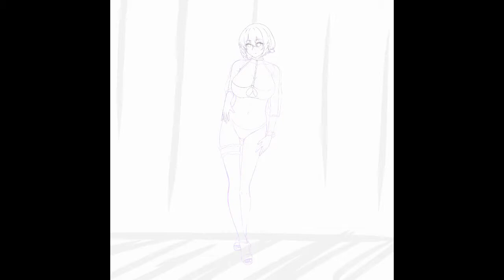❴Digital❵ speed paint sirius summer ∣16∣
ayolah perbanyak maksi... ibadah dan tonton videonya sampai akhir... jan lupa kunjungi channel dan sosmed kami untuk perbanyak like nya (ngemis).
 link nya di bawah!

Character: Sirius
Game: Azurlane
Anime: ~

Berikut informasi tentang yang mpunya channel:
Nama               : Watanabe Rika
Jenis Kelamin: Laki~Laki

dahlah segitu aja